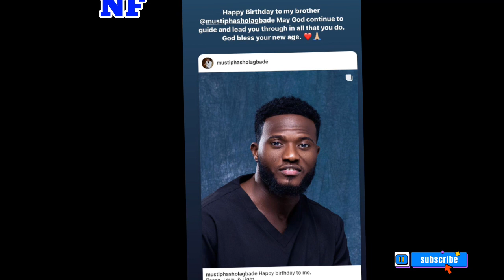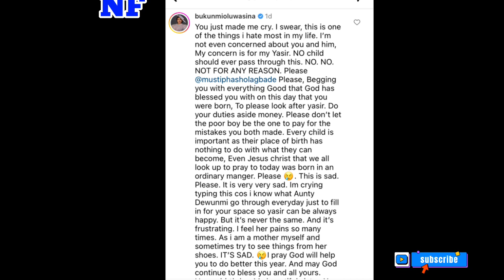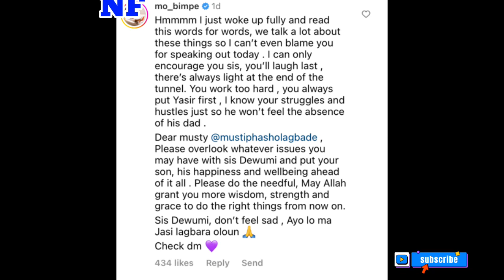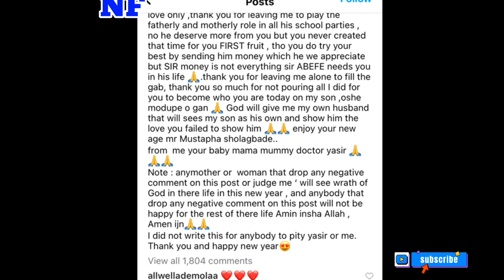“This Is What I Hate The Most” Bukunmi Oluwasina In Tears Pleads With Mustapha Sholagbade After…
Bukunmi Oluwasina has tearfully pleaded with her colleague, Mustapha Sholagbade to show love to his son with babymama, Adewumi Fatai.